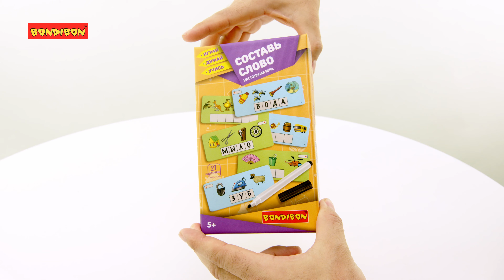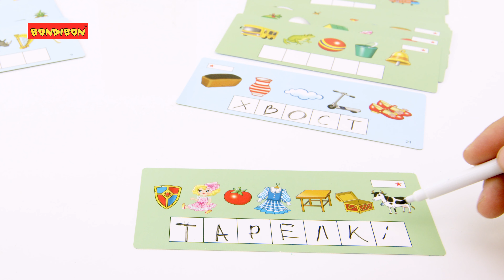Настольная игра «Составь слово» из серии «Играй Думай Учись»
Бондибон представляет настольную игру «Составь слово» из серии «Играй Думай Учись». Игра рекомендована детям от 5 лет.

«Составь слово» - это дидактическая игра авторской разработки, нацеленная на то, чтобы улучшить навык чтения. Игра наглядно покажет разницу между звуками, которые мы произносим и слышим, и буквами, которые пишем и видим. В ходе игры вам предстоит отгадывать спрятанные слова, а буквы, из которых они состоят, даны в виде рисунков. Такие головоломки называются ребусами. Разгадывать их очень занимательно и к тому же весьма полезно: в игровой форме ребенок сможет подружиться с буквами и звуками, которые откроют для него дверь в невероятно увлекательный мир книг.У карточки две стороны: голубая и зелёная. Для того, чтобы начать, возьмите любую карточку и внимательно её рассмотрите. Начнём с голубой. В белые квадратики необходимо вписать буквы, из которых состоит искомое слово. А какие буквы мы будем записывать, нам подскажут картинки.Переверните карточку зелёной стороной. Слова, которые мы ищем, состоят из последних букв в названии нарисованных предметов.

В комплект игры входят: 21 двусторонняя карточка, маркер. Игра отлично развивает концентрацию внимания, логическое мышление и познавательные способности, а также тренирует память.Сыграем?

Бондибон - для ярких идей и весёлых затей!

ВВ5174 Составь слово